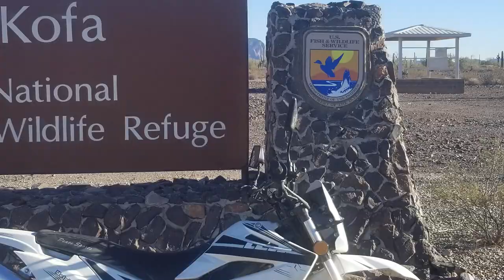Livin' The RV Life Studio version The Border Hookups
Song Written and recorded for the Media company RV LIFE. Written and co-produced by Dave Hudson, produced, engineered and mixed by Nathan Andrews. Mastered by Scott "Gusty" Christensen
Guitar Dave Hudson